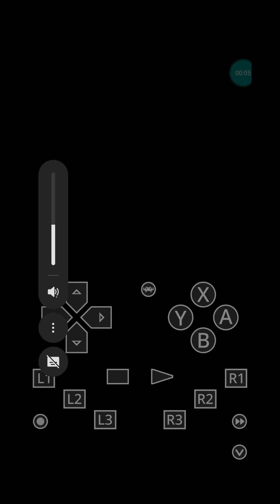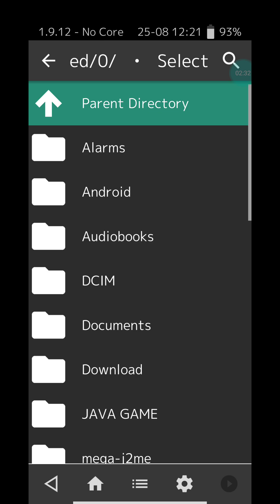Super Mario All Stars | RetroArch Gameplay | Snapdragon 695